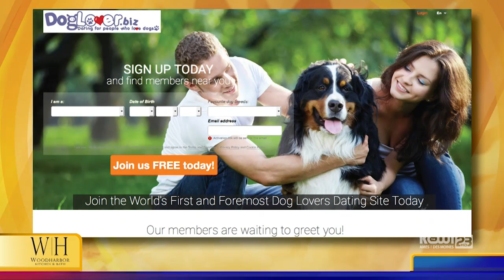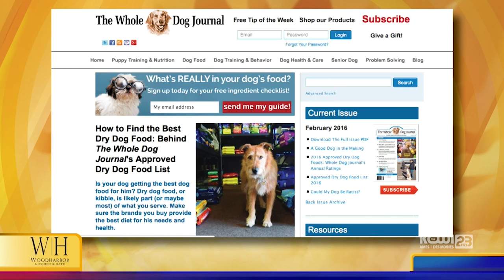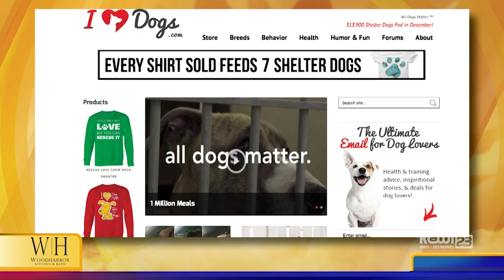2-8-16 If Your Pets Could Talk with Cathy Erickson